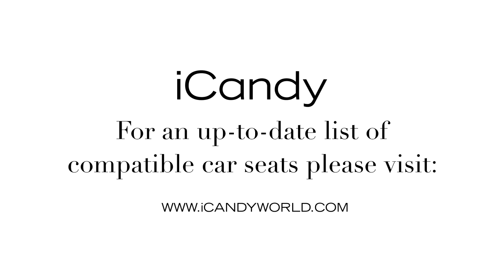How to Use Your iCandy Strawberry With A Car Seat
As part of the iCandy World Ltd. Bite Sized Video series, this video shows you How to Use Your iCandy Strawberry With A Car Seat.